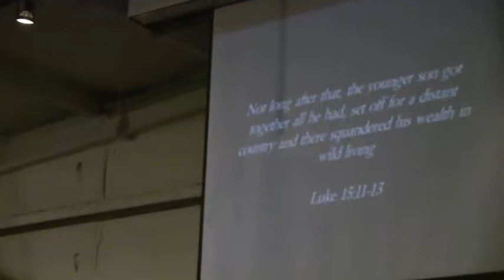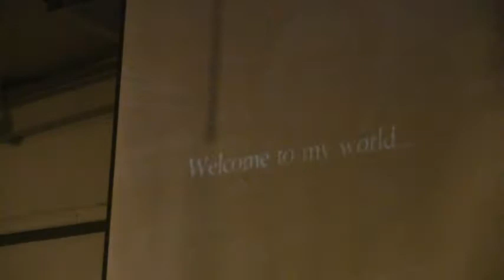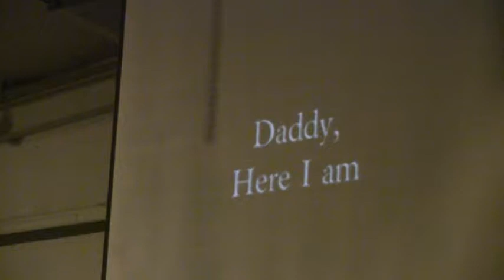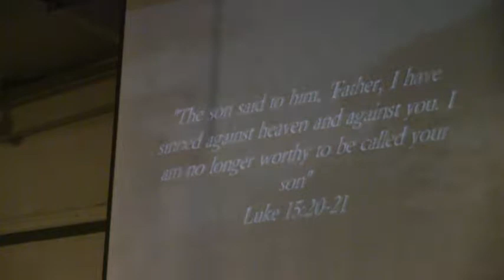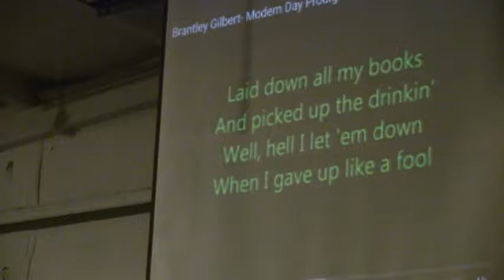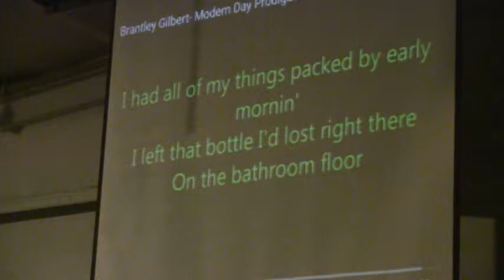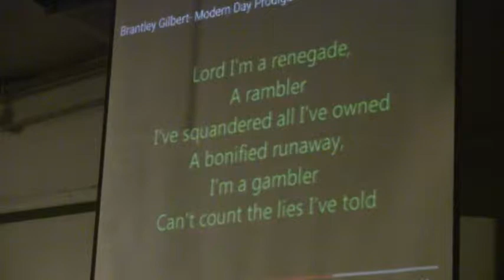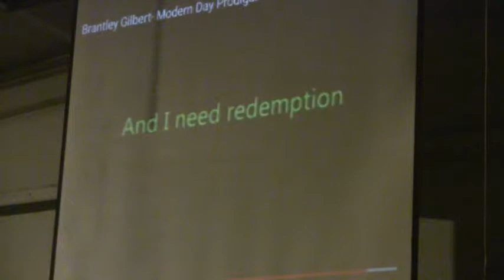Ken The Wayward Son